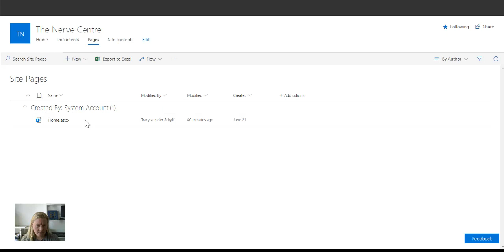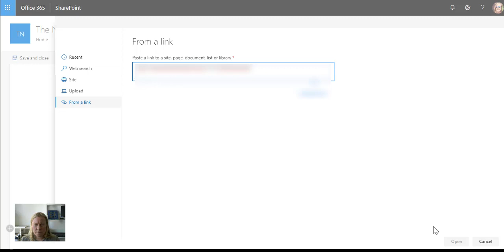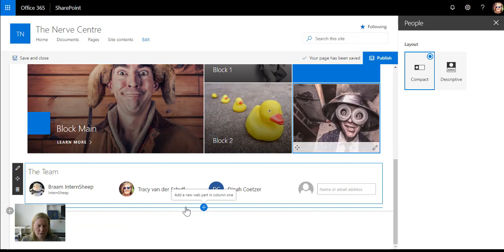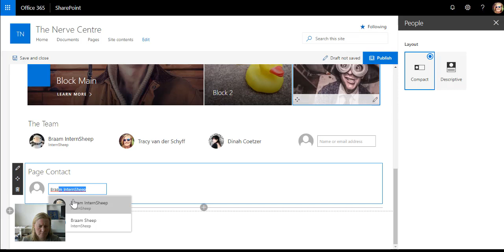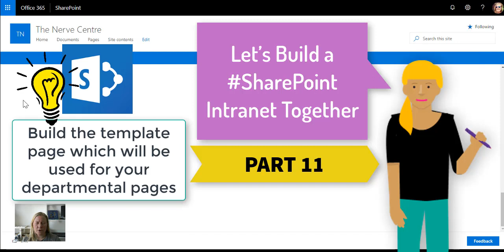Microsoft365 Day 301: Let’s Build a SharePoint Intranet Together (Part 11)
We've achieved so much already, and today we'll start by building the template page we'll use for our departmental pages. These pages will be like corporate brochures which shares information about your department as well as the content that is relevant to your department. If we build a template, we can copy and paste this page for all the other departments.